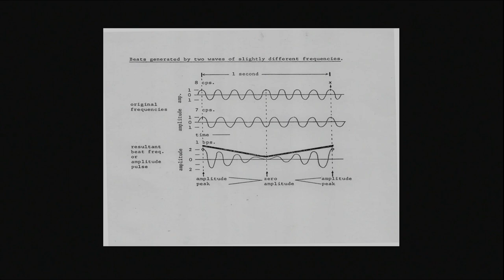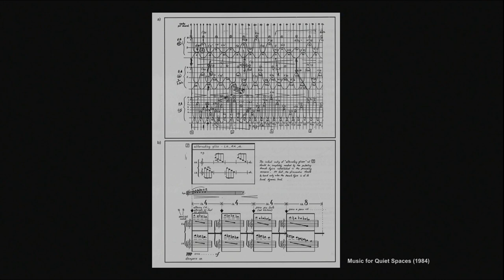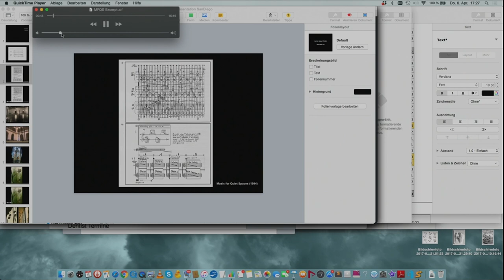Gallery@Calit2 - Silent Music, Robin Minard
April 4th, 2017
Calit2 Auditorium and gallery@calit2

The Spring 2017 exhibition in the gallery@calit2, Silent Music by Robin Minard, opened on April 6 through June 9, 2017 with an artist talk and a panel discussion. The panelists included QI Sonic Arts R&D Associate Director Jeffrey Sandubrae, UC San Diego professor of psychology Diana Deutsch, Music department faculty and IDEAS Director Shahrokh Yadegari, and QI composer in residence Katharina Rosenberger, who will moderate the panel discussion following Minard's artist talk.

Silent Music, an installation by Canadian sound artist Robin Minard, is an ongoing work that mixes our perceptions of nature and technology. The work is conceived for installation in quiet public areas or exhibition spaces. The sounds of the installation are designed to color the silence of the existing space.

The installation’s several hundred small, piezoelectric loudspeakers (just 5.2 centimeters in diameter) and their attached speaker wires are arranged on the walls of the gallery to form plant-like structures. The work’s relatively quiet sounds are made up of a mixture of natural and synthetic sources. The sounds of the installation may be reminiscent of a light wind blowing through bushes, of water flowing somewhere nearby or of insect-like sounds. Some sounds are static, some move slowly within the installation. Just as the aural experience presents a mixture of synthetic and natural elements, so does the visual. Although the installation is composed only of speakers and speaker wire, these are placed in a manner which suggests life, growth and a movement toward light.

The installation inhabits the space in much the same way as would a living organism, evoking an image of flowered vines climbing the walls of the gallery. At the same time, Silent Music projects the observer back and forth between perceptions of the familiar and the unfamiliar—between that which we perceive as being natural and alive, as opposed to technical and artificial.

SPEAKER BIO:

Robin Minard was born in Montreal in 1953. He studied music composition and electroacoustic music in Canada and Paris. Since the early 1980s his work has focused in the area of electroacoustic composition and sound installation art. From 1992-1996 he was a lecturer on sound installation at the Electronic Studio of the Berlin Technical University. Since 1997 he has been professor for electroacoustic composition and sound design at the University of Music FRANZ LISZT Weimar and the Bauhaus University in Weimar, where he is also director of the Studio for Electroacoustic Music Weimar (SEAM). Minard has been artist-in-residence of the DAAD Berlin Artists Program; the Canada Council Studio (Paris); the Banff Centre for the Arts (Canada); Künstlerhof Schreyahn and Schloss Wiepersdorf (Germany); the Institut für Elektronische Musik, Graz (Austria); the Het Apollohuis, Eindhoven (Holland); the Villa Serpentara, Olevano Romano (Italy); the Mattress Factory Museum of Contemporary Art, Pittsburgh (USA), IRCAM / Centre Pompidou (Paris) and the Ten Drum Artist-in-Residence Project (in both Kaohsiung and Tainan, Taiwan). His works have been presented in festivals, museums and public spaces worldwide. He has published several articles and books on the subject of sound installation. His books “Silent Music — Between Sound Art and Acoustic Design” and “Four Spaces / Four Installations” are published by Kehrer Verlag, Heidelberg, Germany.